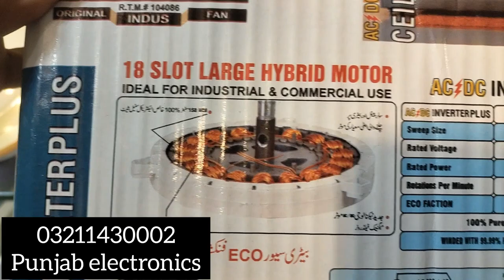7 Rs main 12 Ganty Chaly | AC DC Inverter Fan, Remote Control New Technology 2023 Ceiling Fan Review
7 روپے میں 22 گھنٹے چلے | AC DC Inverter Fan, Remote Control New Technology 2023 Ceiling Fan Review

Aslam u alikum is video ma apko ac dc fan dhikay gy Jo solar py bi chal sakta ha or bjli py 7 rupay ma 22 ganty tak chalay..

Address:
Daigan Wala Bazaar, Gujranwala
Punjab Electronics

Noman Bhatti ( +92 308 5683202) whatsapp only

business ideas
business
small business ideas in pakistan
online business
small business ideas
business talk